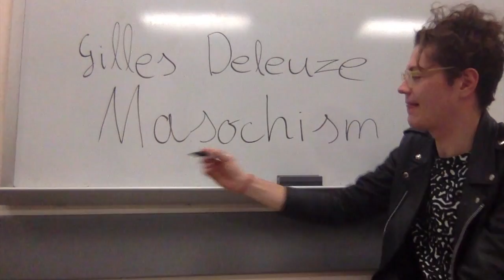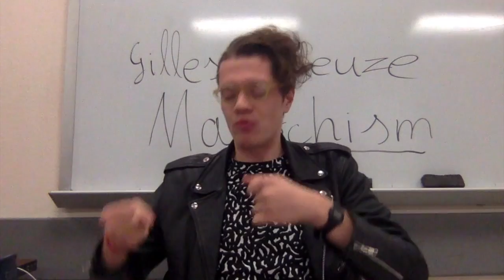Gilles Deleuze 'Masochism' - REVIEW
This week I am discussing Gilles Deleuze's book called 'Masochism - Coldness and Cruelty'.

Flicker Theory Reviews